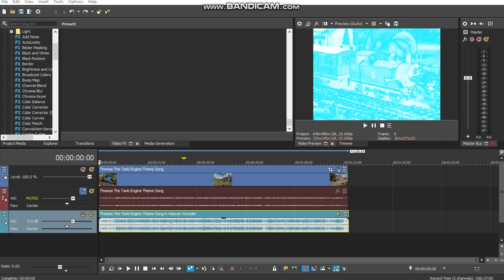How to make Heaven Vocoder